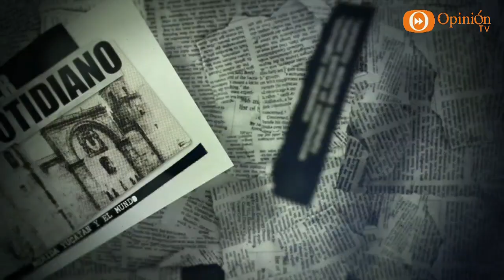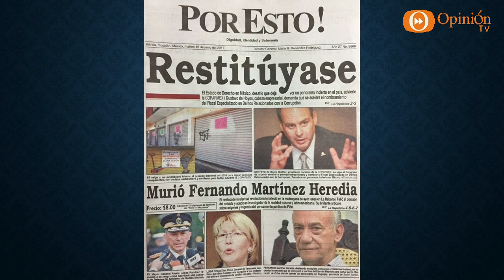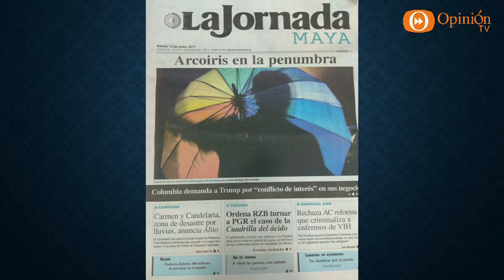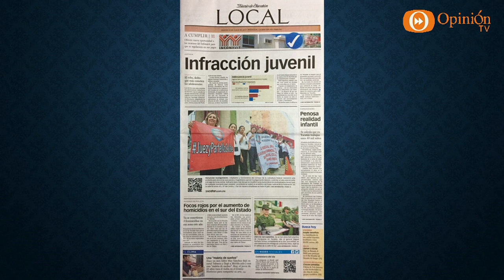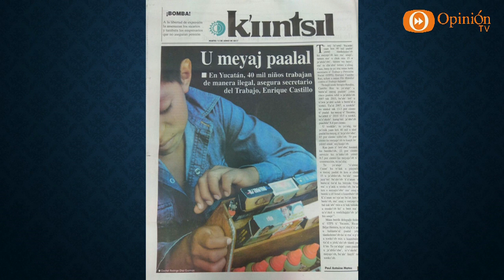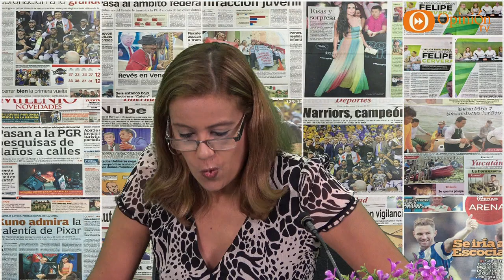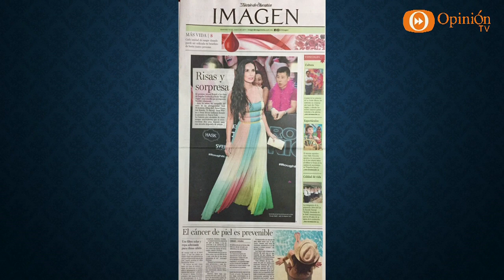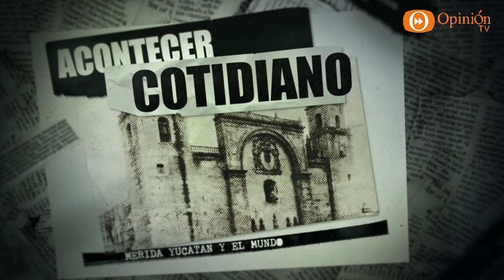Hojeando la Noticia 13 junio 17